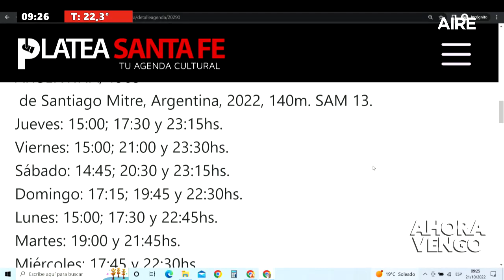🎬 Argentina, 1985: el común ejercicio de la memoria | Sonia Tessa 🎬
El film que protagonizan Ricardo Darín y Peter Lanzani se enfoca en el juicio a las juntas y, más aún, en la tarea acusatoria. En las salas, jóvenes que no habían nacido en aquel momento aplauden y lloran. Ninguna película puede abarcar la lucha por los derechos humanos en su totalidad y esta tampoco.
5 en punto AM | 5.00 a 5.30
Equipo: Beba Córdoba, Florencia Ruiz y Damián Jacob.
Equipo: José Curiotto, José Graells, Geraldine Brezan, Emanuel Ale, Lucas Payetta, Nacho Laurenti, Damián Jacob.
Equipo: Luis Mino, Alejandra Pautasso, Adriel Driussi, José Curiotto y Geraldine Brezán, Facundo González, Paz Azcurra, Manuel Viola, Cecilia Agüero y Julián Brochero, Nacho Laurenti, Lucas Payetta. Corresponsales: Germán de los Santos, Gonzalo Bonadeo, Andrés Repetto, David Narciso, Jorgelina Hiba, Laura Serra. Operador: Iván Marizza
Equipo: Fabiana Chiappero, José Graells, Facundo González, Julián Brochero, Ezequiel Zarate, Silvia Díaz, Yesica Lunguni, Esteban Gómez, Roberto Calvi y Alejandro del Pato.
5 en punto PM | 17.00 a 17.30
Equipo: Luciana Trincheri, Agustín Nicolet, Lorenzo Cantelli, Martin Cartellone, Adriel Driussi, Beba Córdoba, Silvia Díaz, Yesica Lunguni, Esteban Gómez, Ezequiel Zarate, Roberto Calvi y Alejandro del Pato.
La noche al Aire | 23.00 a 5.00
Equipo: Beba Córdoba, Florencia Ruiz y Nicolás Monje.
Rumbo a Qatar | LUNES 21.00 a 23.00
Equipo: Mario Altamirano, Andrés Yossen, Cecilia Díaz y Nicolás Monje
Crimen y Justicia | MARTES 21.00 a 23.00
Equipo: Fabiana Chiappero, Nacho Laurenti, Nacho Mendoza, Silvia Díaz, Nicolás Monje y Alejandro del Patto.
7 AM | SÁBADO 7.00 a 14.00
Equipo: Geraldine Brezan, Andrea Viñuela, Nacho Laurenti, Cecilia Aguero,  Esteban Gomez, Roberto Calvi y Alejandro del Pato.
Equipo: Flor Rosa, Esteban Jourdán, Claribel Pajon, Roberto Calvi, Alejandro del Pato y Mario Altamirano
Aire Auto | SÁBADO 16.00 a 16.30
Equipo: Franco Cattani